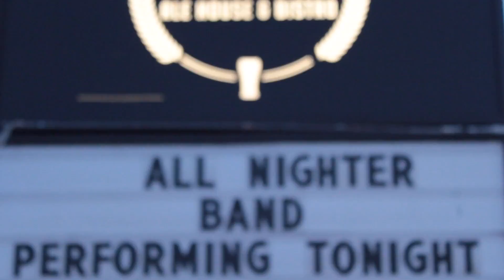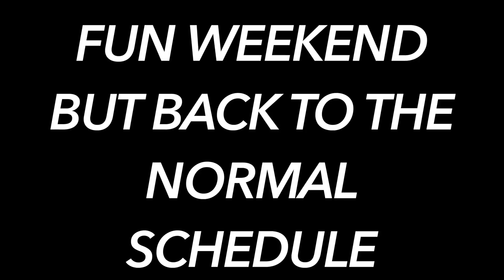NAC WAS FUN (My 5 Minute Life)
So today I did a ton of uploading at Eduardo and Trey's apartment. After that we went to Makelmore's and played an awesome show. We had a lot of awesome support and it was great seeing old friends.